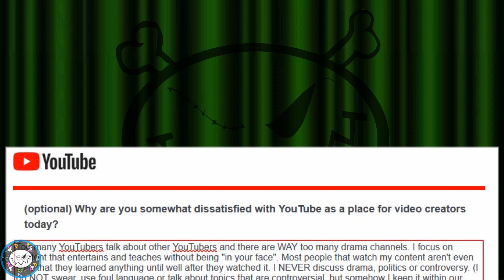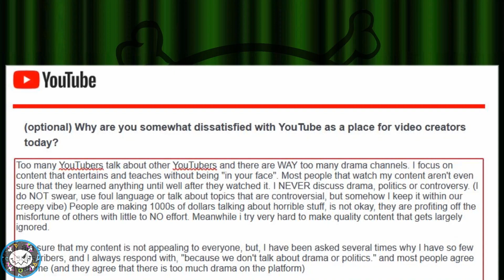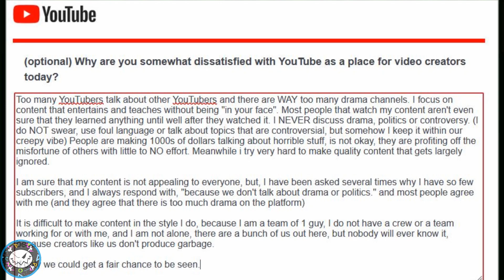Our Message To YouTube (From All Of Us Small Creators) (09-??-2023)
I recently took a survey given to me by YouTube. At the end, they asked me for my thoughts, I wanted to share what I wrote to them with you all.
This video is NOT intended to make anyone angry or cause ANY problems.

**Update** Since filling out this survey, it would seem my channel has gotten a little more traction. Maybe they listened? who knows.